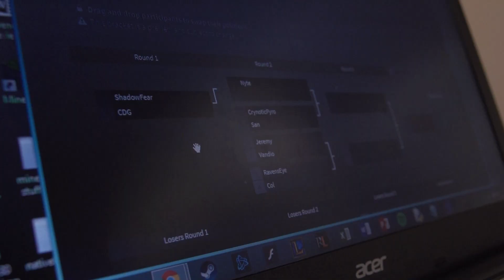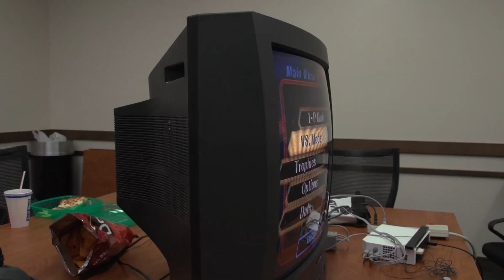Big Rapids Life: Smash Brothers Club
Learn more about the Smash Brothers RSO at Ferris State University.